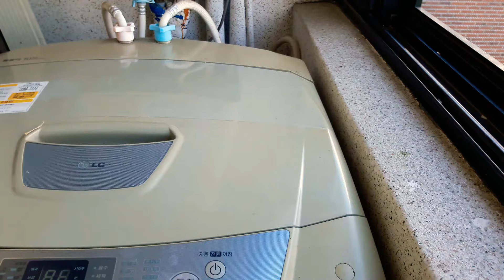예쁜다육이 화초들 베란다에서